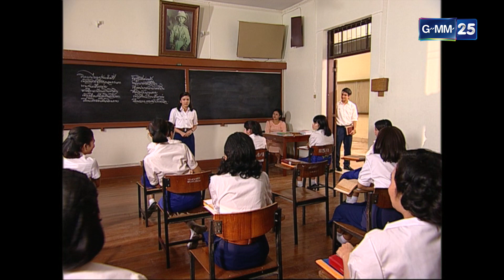คู่กรรม | EP.01 (1/4) | 15 พ.ย. 65 | GMM25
รับชมละคร
ย้อนหลังได้ที่

เมื่อกองทัพญี่ปุ่นใช้อู่ต่อเรือตรงข้ามบ้านสวนของอังศุมาลิน เป็นฐานที่มั่น ทำให้เธอได้พบกับโกโบริ นายทหารเรือญี่ปุ่น แม้โกโบริจะพยายามทำดีต่ออังศุมาลินขนาดไหน อังศุมาลินก็คอยตั้งแง่รังเกียจในฐานะที่โกโบริเป็นศัตรูของชาติ ความรักของทั้งคู่จะเป็นอย่างไร ห้ามพลาด!!!